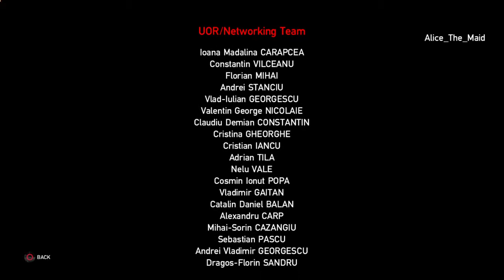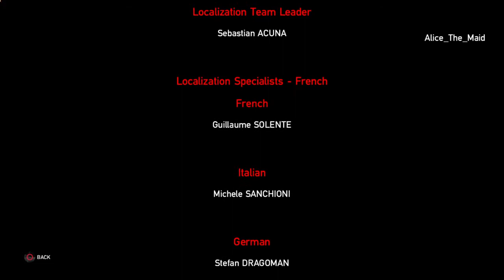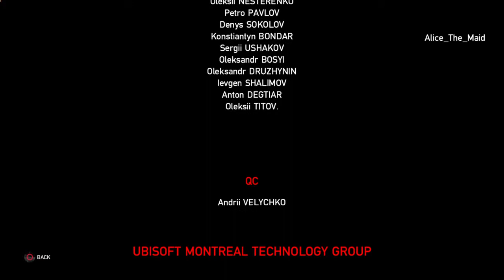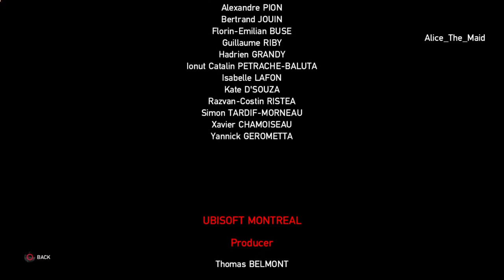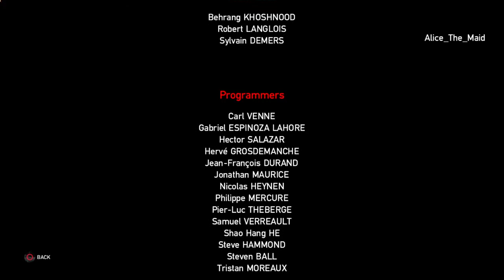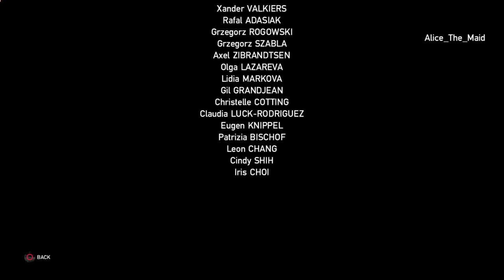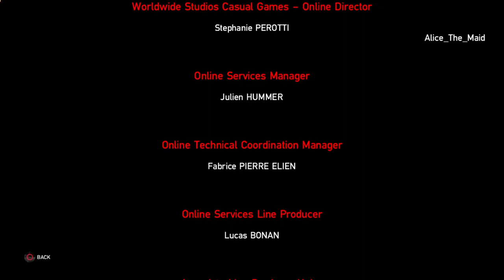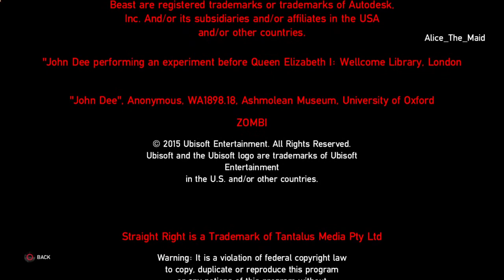Zombi (Credits #2)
ZOMBI